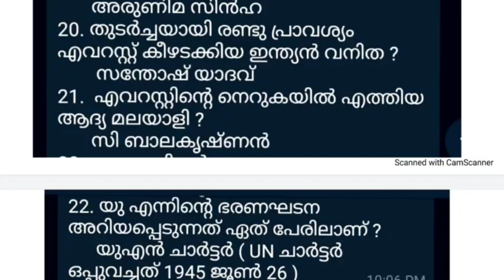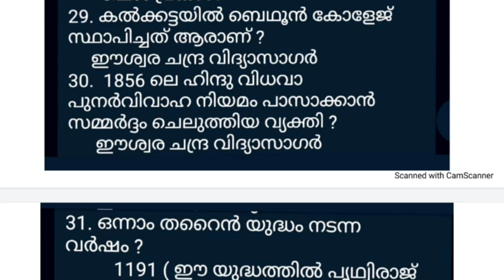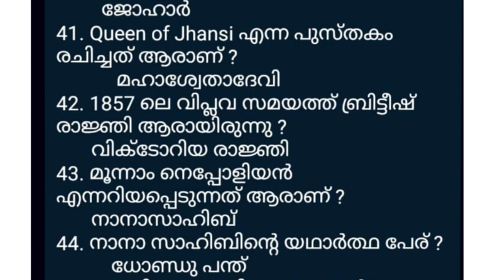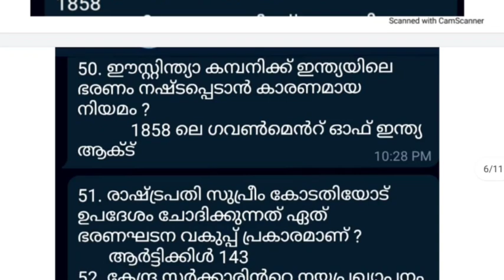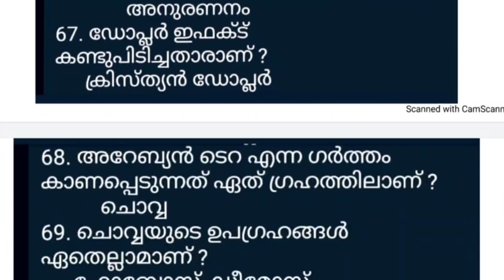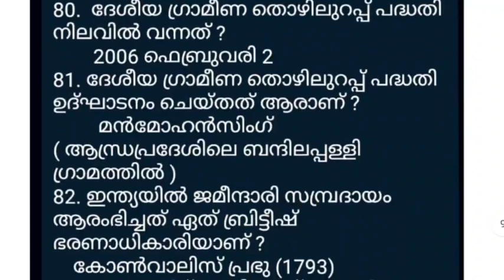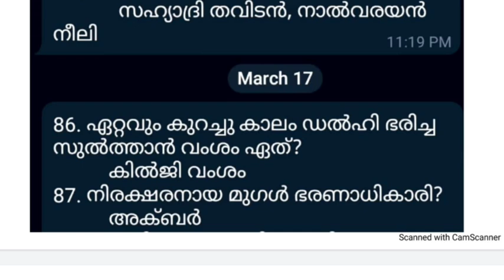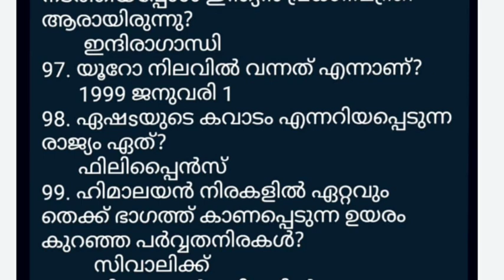PLUS TWO DEGREE PRELIMINARY EXAM CLASS I തെരഞ്ഞെടുത്ത 100 GK ചോദ്യങ്ങൾ